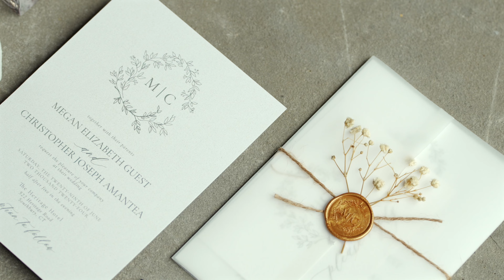Megan & Chris Wedding Highlight Film | Heritage Hotel | 06.29.2024